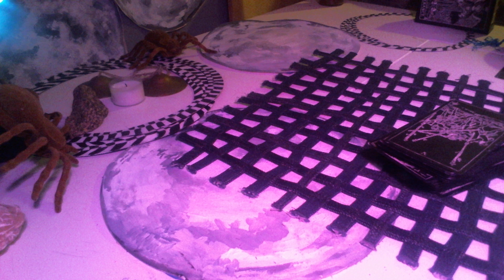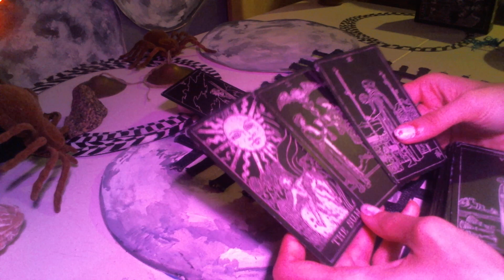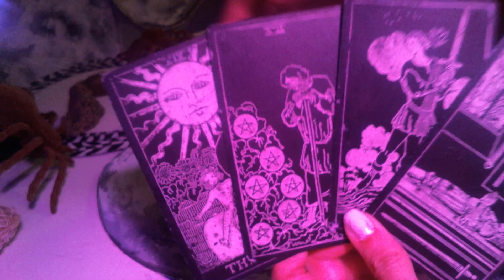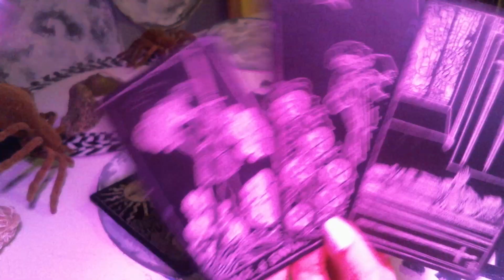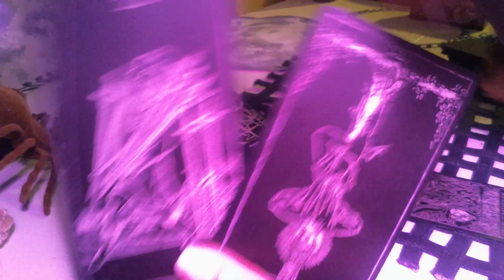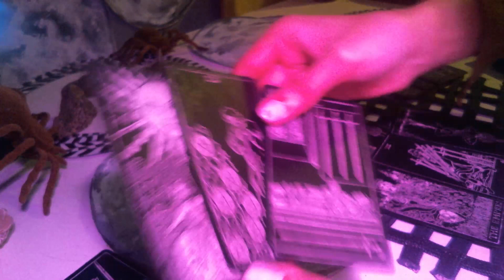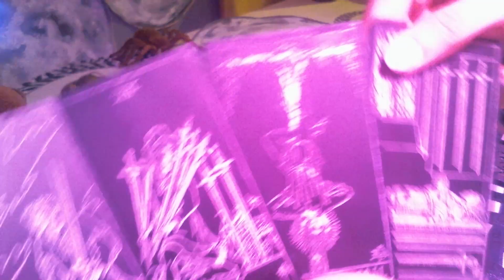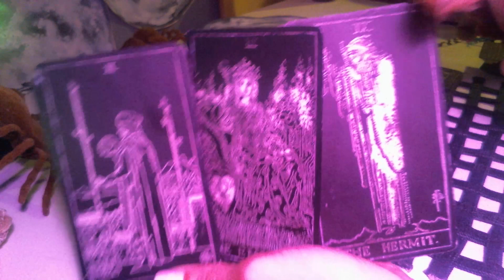Virgo reading. Far Overdue?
A Full Moon phase dailytarot tarotreading for the Virgo collective, How magnanimous are you, regarding timing, Virgo? Generous, like the universe, believing that everything happens at the right time?

Blessings 💕